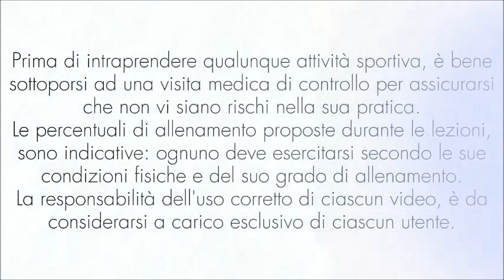Ginnastica Stretching e Tonificazione per migliorare la flessibilità e la mobilità Lez 2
Secondo appuntamento dedicato allo stretching per migliorare la flessibilità muscolare e la mobilità articolare.